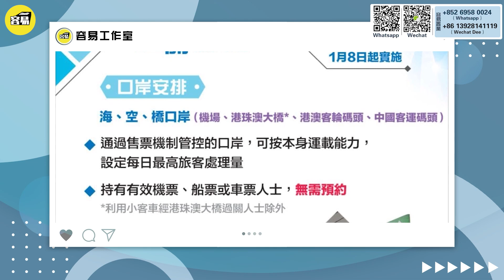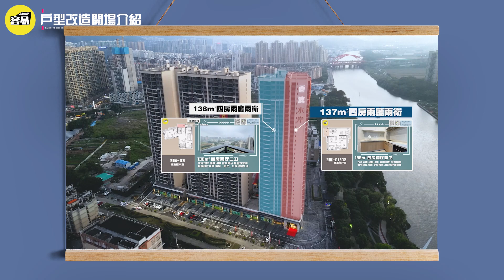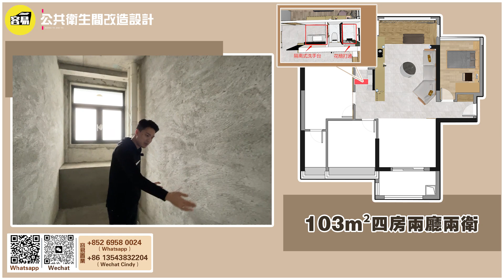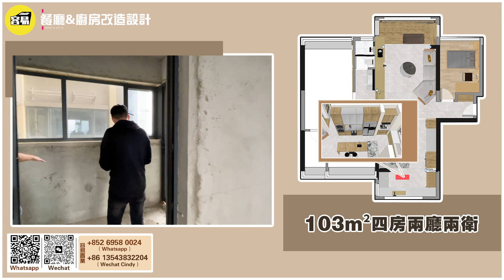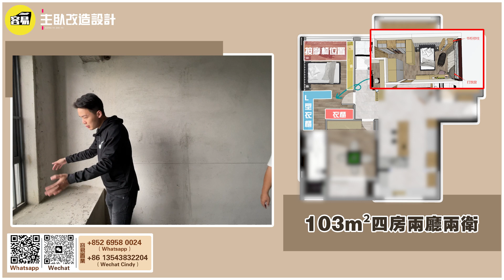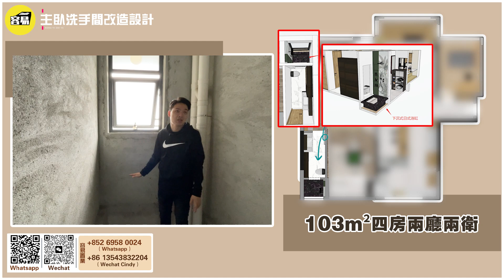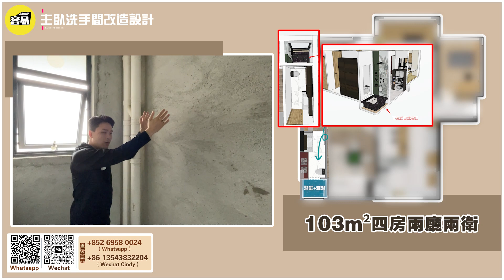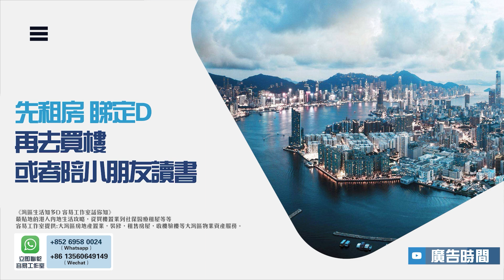【香濱水岸全屋毛坯裝修分享】103m²3房設計方案分享丨封窗陽臺+榻榻米地臺 盡享江景陽光房丨落地玻璃窗麻將房 下沈式浴缸設計 丨為業主度身定做 以自住為標準 丨中山裝修 灣區裝修 中山退休生活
💡通關啦各位觀眾朋友，有朋友自己想過黎睇中山城區樓盤容易置業幫到你！今期我哋拍檔Manbao同大家介紹香濱水岸全屋毛坯裝修設計理念，分享103m²超靚雙江景設計，打造落地玻璃窗多功能房間！下沉式浴缸設計分享，封窗陽台+榻榻米地台，超實用戶型設計分享！為滿足業主需求，容易工作室會盡心盡力，以自住為標準，打造舒適房屋！
☎️Wechat/電話：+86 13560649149/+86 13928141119/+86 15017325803

✨肇慶 KenSir✨
00:00本期看點
00:45容易睇楼团报名
01:47戶型改造開場介紹
02:28入戶區域改造設計
02:41臥室一改造設計
03:41客廳&陽台改造設計
07:50公共衛生間改造設計
09:19餐廳&廚房改造設計
10:58下沉式陽台改造設計
12:09臥室二改造設計
13:41主臥改造設計
16:30主臥洗手間改造設計
17:46總結
20:08容易小广告